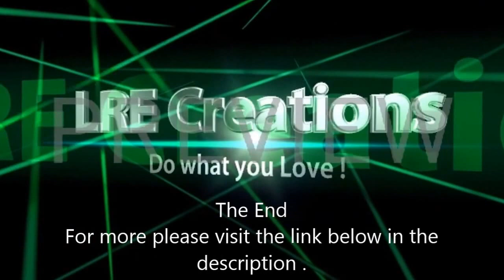Birds Wildlife and Nature in Nilgiris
This is a small group of vidoes shot around Coonoor, Ooty and Kothagiri, the Nilgiris situated in the western ghats , its a very nice place for nature lovers and wildlife enthusiasts . hope you like this video . The Editing is bad this is my first try :) Please Support